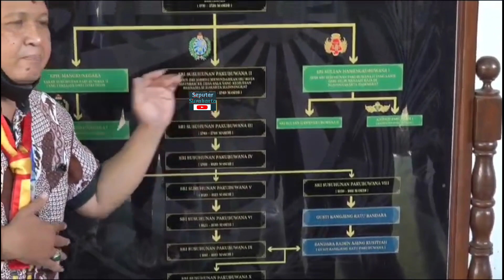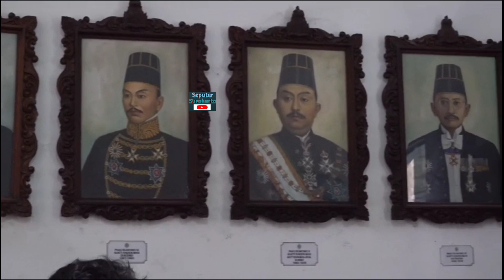Alam Ganjar Merasakan Atmosfer Kandang Banteng, Pembuktian Wisata Solo Pesaing Yogyakarta